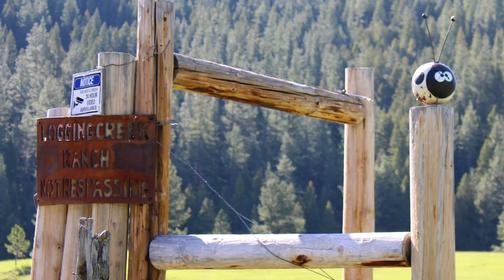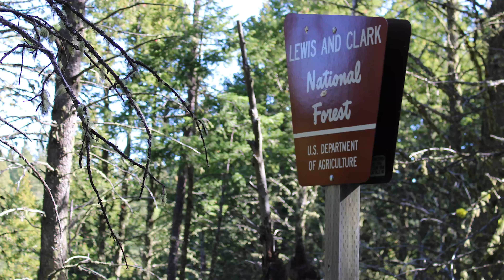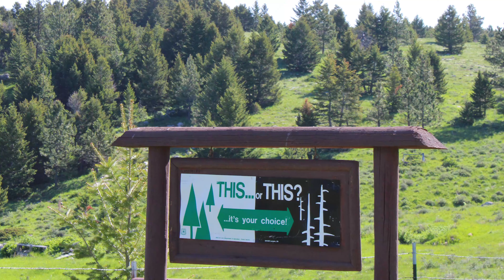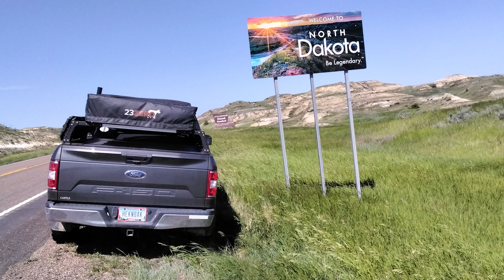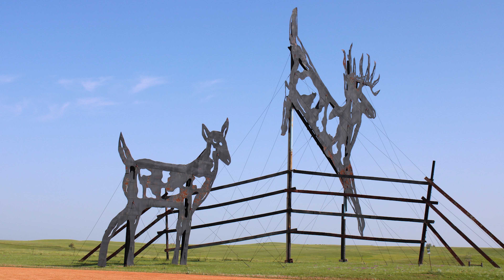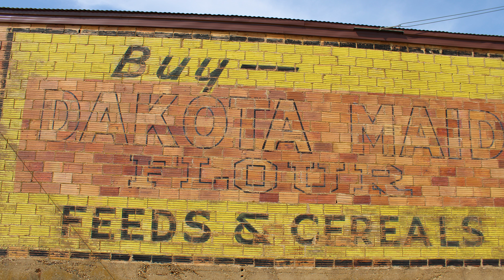Ep 13: Is This The End of Adventures with Heknbak?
Our trip was finally coming to an end, but we are looking forward to our future adventures already!   We spent our last night camping at Logging Creek Campground in the Little Belt Mountains.  After packing up our tent for the last time on this trip, we headed east across Montana.   We didn't film much of our drive as we were in a hurry to get home - We had a memorial service to attend for our friend. We had been notified about a week into the trip of her passing. Tim's sister was having some health issues and was in the hospital also, so home was on our minds.  We did make a couple final stops as we made our way home.

We drove through the North Unit of Theodore Roosevelt National Park, which is also part of the Little Missouri National Grasslands.   This is a great place to see Buffalo/Bison!  There are some interesting rock formations here also and some great views.  We stopped for the night in Dickinson ND and had dinner at Phat Fish Brewing. Then headed out the next morning for home.   We were lured off I-90 by the Enchanted Highway though. Definitely an interesting little drive.  It was about an hour detour I would say.  From there we pushed hard to get home.  We ended up stopping outside of Minneapolis for the night and then made it home early after noon the next day.

We learned so much on this trip, both about traveling and about ourselves!   What we like and don't like, what we each need to be comfortable in our travels, what we want to do more of and few things we would like to do less of also!

NW Indiana to Austin MN - 450 miles
Austin to Badlands National Park - 480 Miles
Badlands to Casper, WY - 450 miles
Casper to Bridger NF - 350 miles
Bridger NF to Flagg Ranch - 150 Miles
2 Days in Yellowstone - 325 Miles
Yellowstone to Sawtooth - 350 Miles
Sawtooth(Salmon River) to Columbia River(Cascade Locks) - 525 Miles
Cascade Locks, OR to Packwood, WA - 175 Miles
2 Days at Mount Rainier - 175 Miles
Mount Rainier to Seattle - 125 Miles
Seattle to Coeur d'Alene, ID - 325 Miles
Coeur d'Alene to West Glacier - 325
West Glacier to Little Belt Mountains - 250 Miles
Little Belt to Dickinson ND - 500 Miles
Dickinson ND to Home - 1032 Miles
Total for Trip - 5987

Our first "Overlanding" trip happened almost by accident. We had a weekend event to attend in Seattle, over 2000 miles away from our home in Indiana, and instead of flying, we decided to seize the opportunity and make it a road trip.  It took some months of planning, preparing and careful budgeting to make it happen, but before we knew it, the day was here - we loaded up our truck "Heknbak" with our camping gear and rooftop tent, and we were off!

Heknbak: 2018 F 150 FX4
Tent: 23 Zero Walkabout 72